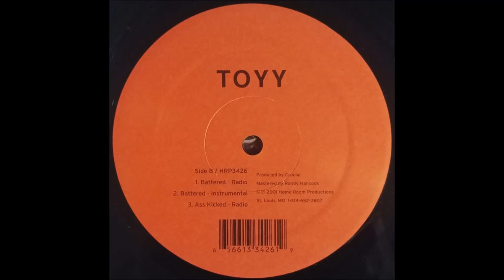Toyy - Ass Kicked